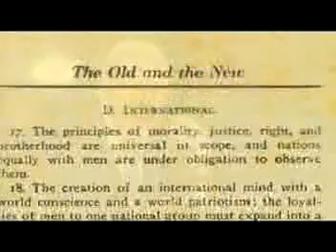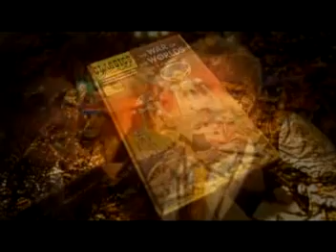KiLLing JokE DemocracY remix by Joe ALex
... Wy macie wybór, my mamy wasz głos
Czerwony, niebieski i żółty.
My przeganiamy zieleń
Kolejna pięciopasmowa autostrada
(i tak dostaniecie referendum)
Zabawne uściski dłoni. Wewnętrzne porachunki.
I ja żyłem w Arkadii.
Łapówkarze i gady
Siła napędowa, która jest moralnym
bankrutem.

Przykro mi, demokracja się zmienia

Nie jestem sloganem ani odznaką
ani krzyżykiem w urnie.
Ani wartościami czy celami
nie reprezentujesz moich najgłębszych
myśli ani pragnień.
Edukacja przestarzałych umiejętności
Stereotypowość i medialne prognozy
Przemysłowi psychologowie
planują kampanię finansowaną przez
wielki biznes

My przeganiamy zieleń
Kolejna pięciopasmowa autostrada
(i tak nigdy nie dostaniecie referen )